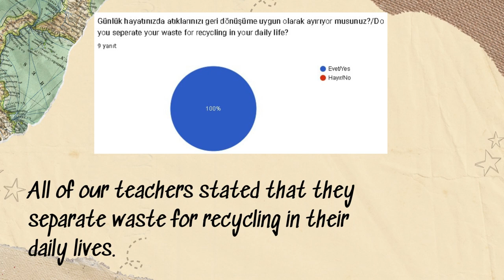Teachers' Pre test Results